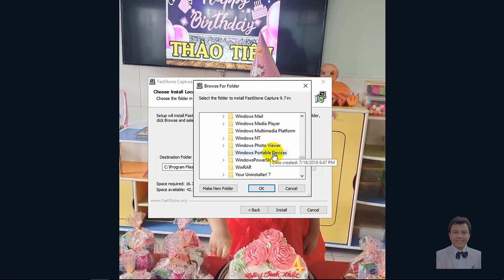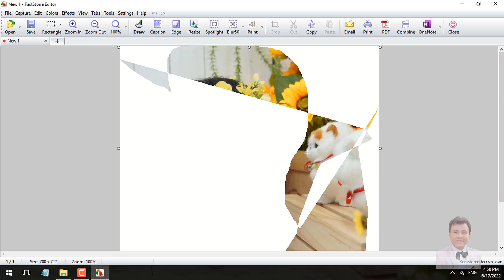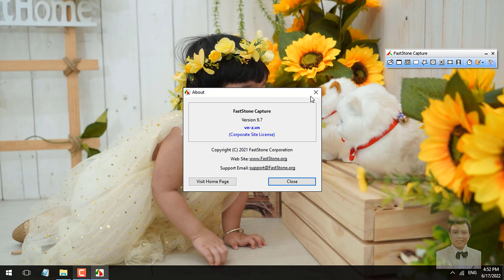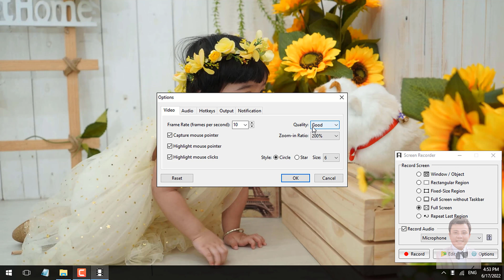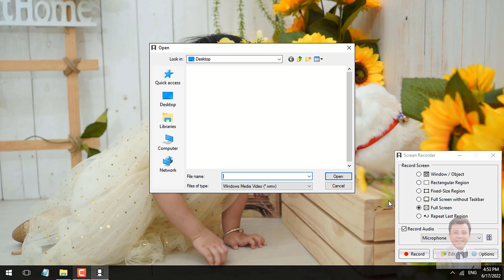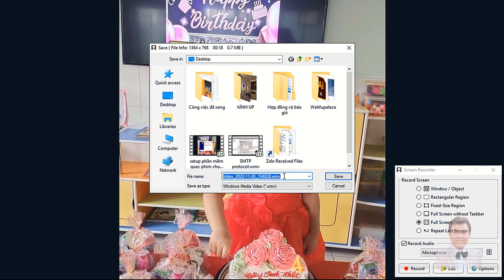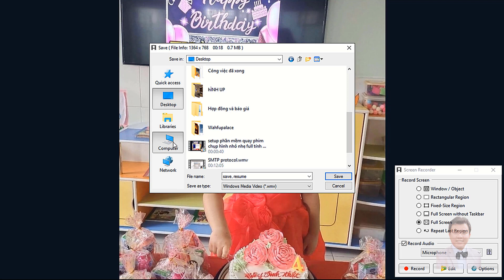Faststone Capture | Super light screen capture, video recording software | FsCapture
FastStone Capture is a screen capture shareware software from FastStone Soft company. It supports many types of screen capture (capture the entire screen, capture a window, capture a rectangular area or any shape) and output in many common image formats.
FastStone Capture is a lightweight, yet full-featured screen capture tool that allows you to easily capture and annotate anything on the screen including windows, objects, menus, full screen, rectangular areas or freely and even scroll web pages/web pages.

You can choose to send the captures to the editor, file, clipboard, printer, e-mail, and Word or PowerPoint documents, or upload them to your website. Editing tools include annotation (text, arrow line and highlight), resize, crop, sharpen, watermark, apply edge effects and much more. It also allows you to record screen activities and audio into highly compressed video files. FastStone Capture saves files in BMP, GIF, JPEG, PCX, PNG, TGA, TIFF and PDF formats.

FastStone Capture saves images in BMP, GIF, JPEG, PCX, PNG, TGA, TIFF and PDF formats.

FastStone Capture also allows you to record screen activities, microphone speech, mouse movements and clicks to highly compressed WMV video files (Windows Media Video format). The built-in video editor allows you to draw captions, apply zoom effects, and crop unwanted parts. It even allows you to convert video files into animated gif files.

Features of FsCapture
- A handy little capture panel provides quick access to its capture tools and output options
- Global hotkeys to trigger instant screenshot
- Capture windows, objects, menus, full screen, rectangular/freehand areas and scroll windows/web pages
- Capture multiple windows and objects including multi-level menus
- Record screen activities including screen changes, microphone speech, mouse movements and clicks to highly compressed video files (Windows Media Video format). The built-in video editor allows you to draw captions, apply zoom effects, and crop unwanted parts. It even allows you to convert video files into animated gif files.
- Option to specify output destination (internal editor, clipboard, file, printer...)
- Draw annotation objects such as text, arrow lines, highlights, watermarks, rectangles and circles
- Apply effects like drop shadow, frame, torn edge, and blur edge
- Add image caption
- Resize, crop, rotate, sharpen, lighten, adjust color...
- Undo / Redo
- Support tabs allow you to take and edit multiple screenshots simultaneously
- External editor support
- Save in BMP, GIF, JPEG, PCX, PNG, TGA, TIFF and PDF formats
- Collect images from the scanner
- Convert images to multi-page PDF files
- Join images side by side to create a single image file
- Send pictures taken by email
- Send captured images into Word and PowerPoint documents
- Send captured images to a Web server (FTP)
- Screen color picker
- Screen magnifier
- Cross screen
- Screen ruler
- Multi-monitor support
- Touch interface support (tap, swipe, pinch)
- Run when Windows starts (optional)
- Minimize to System Tray area
- Small footprints in memory